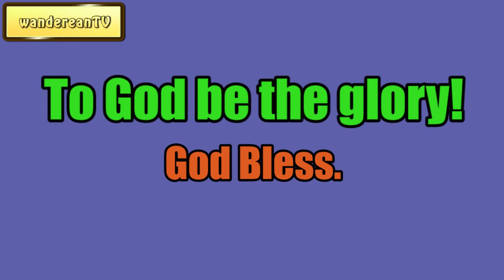Great Difference || Charles Spurgeon